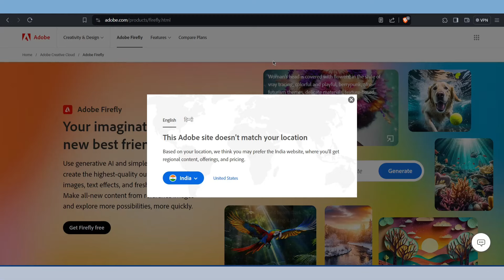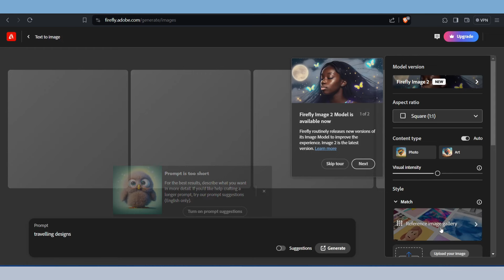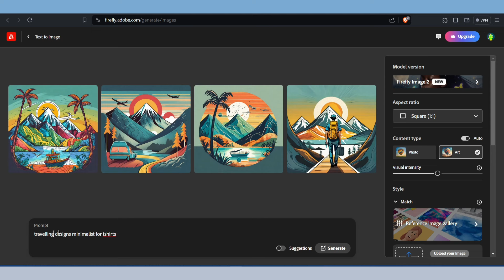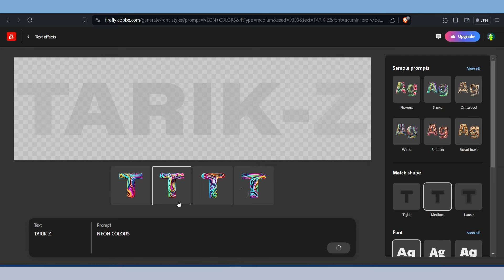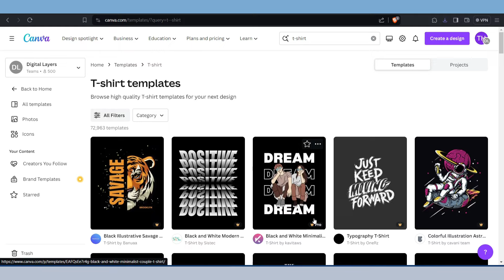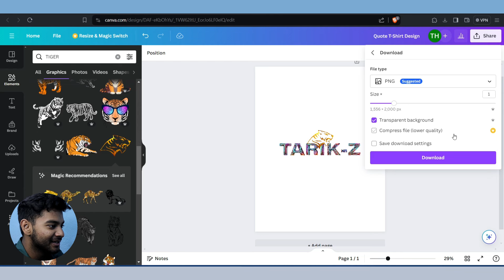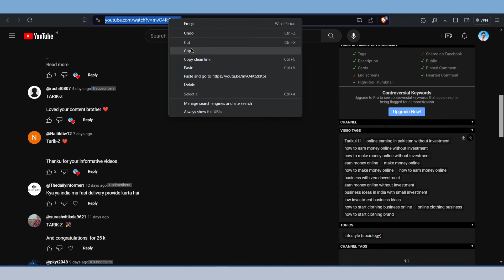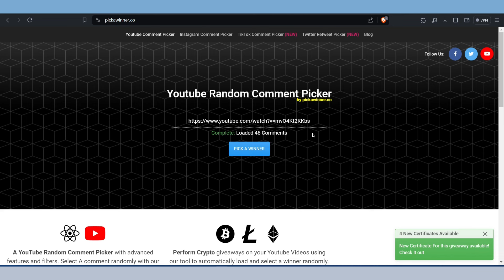AI Se Viral T-Shirt Design Banana Sikhiye Without Copyright 👌 Tarikul H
OVERVIEW

QUERIES SOLVED

🎥 EQUIPMENT
SECONDARY SMARTPHONE
MY DSLR FOR VIDEO RECORDING
MY CAMERA LENS